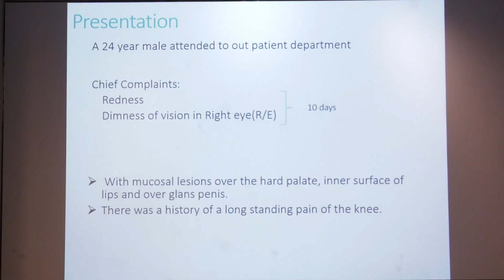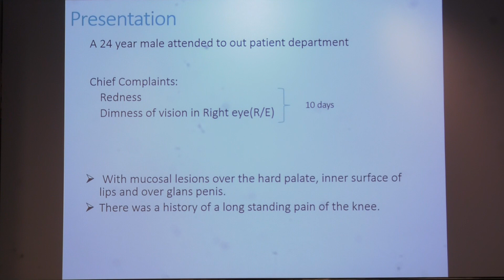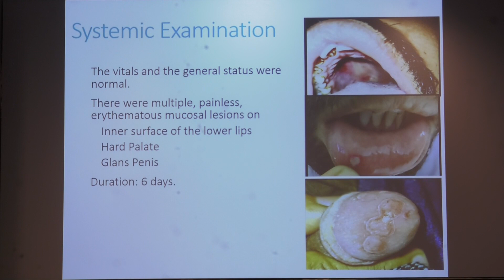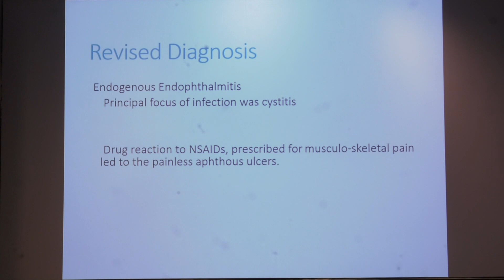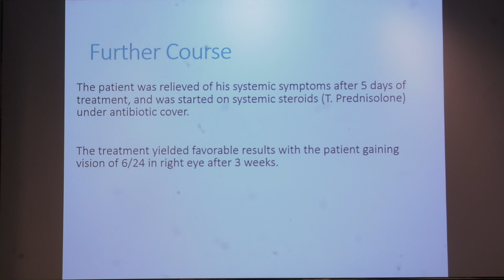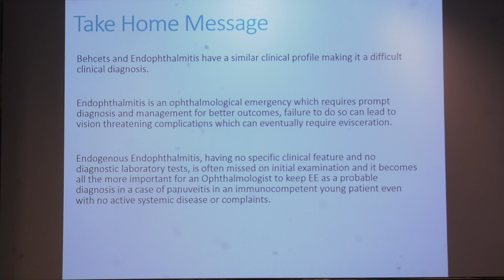AIOC2022 FP217 Hyde Park V topic A case of Endogenous Endophthalmitis masquerading as Behcet’s Dis